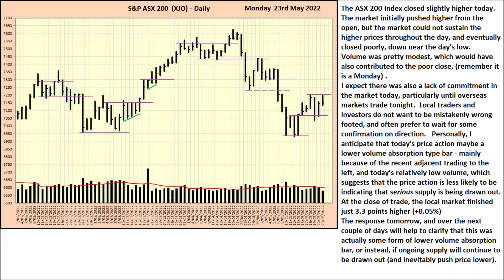S&P ASX 200 Index (XJO) - Daily Update - 23rd May 2022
An informative and educational look at the Daily Price Action and Volume of the S&P ASX 200 Index (XJO) Bar Chart, and also show the XJO Daily Wave Chart for those interested.